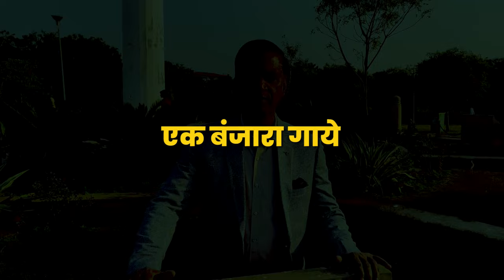Song:Ek Banjara Gaye jivan ke geet sunaye#coveredsong#oldsong#solo#trending#viral#Inspector#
zindgi m jeene ke liye kush rahna hoga